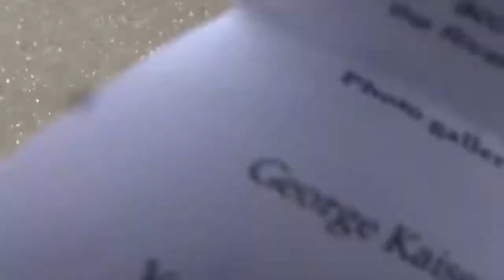1st Amendment Audit Police First Amendment Audit Fail Compilation Vol 2